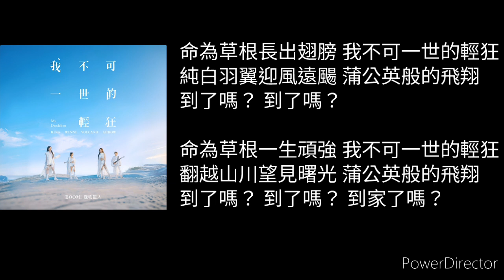BOOM！怪物星人 - 我不可一世的輕狂 伴奏版